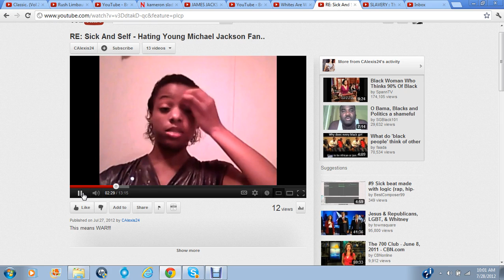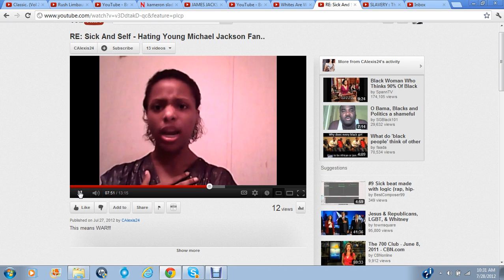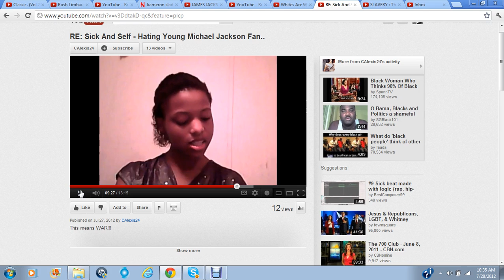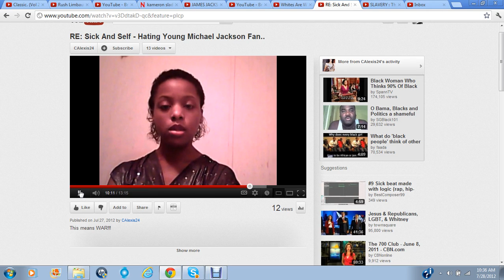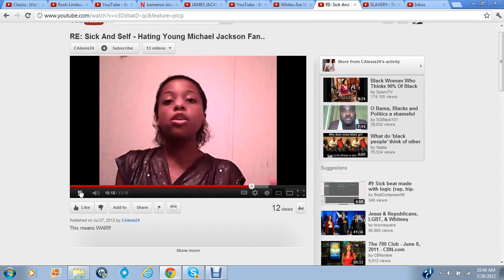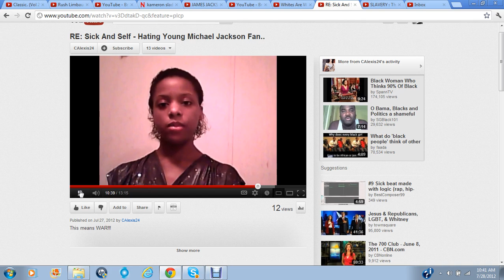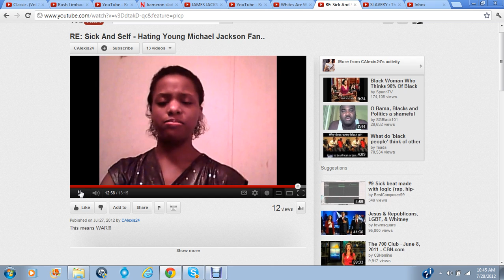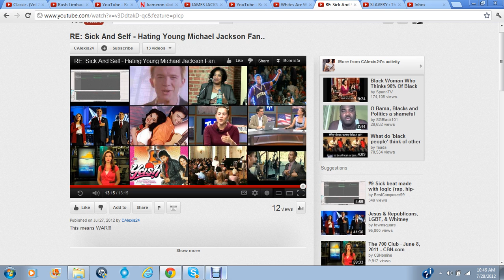She's Mad at Me and JiaIreland,For Give Our Opinions???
It's a long Vid.